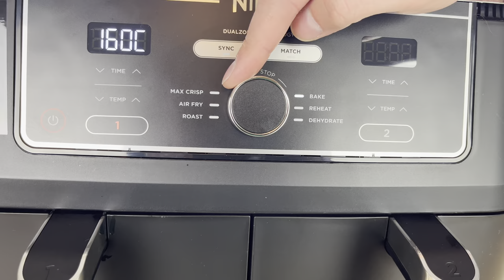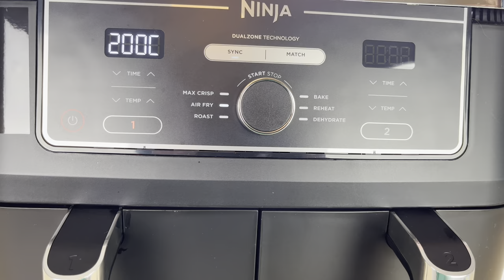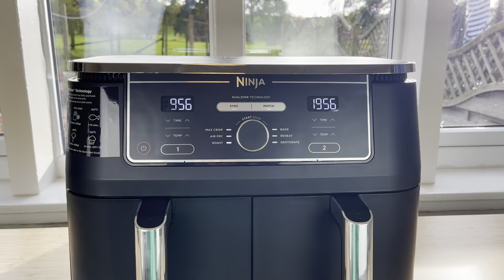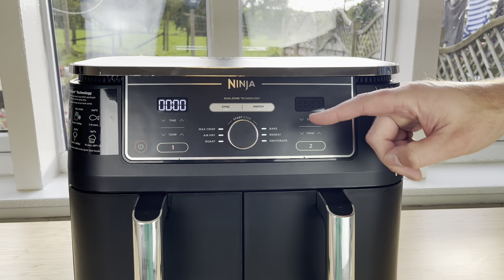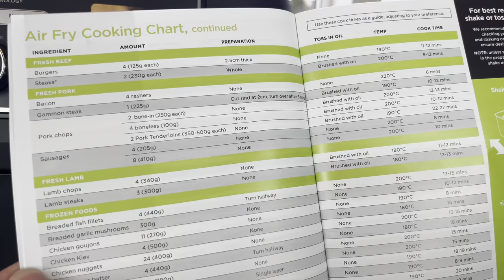How to use a Ninja Air Fryer 9.5L Dual Zone Max | Two Drawers | Ninja Foodi Air Fryers | AF400UK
How to use a Ninja Dual Zone 9.5L Air Fryer for the first time!

Buy Ninja Air Fryers...

Amazon UK
Amazon US

0:00:00 - Intro
0:00:11 - Why are there two drawers?
0:00:24 - How to turn it on
0:00:31 - How to choose a drawer
0:00:43 - How to use one drawer only
0:02:05 - How to use the Match button on Ninja Air Fryer
0:03:01 - How to use the Sync button on a Ninja Air Fryer
0:04.24 - How to pause cooking
0:04:43 - Finding cooking times, temperatures & recipes
0:04:55 - How to clean a Ninja Air Fryer
0:05:12 - Outro